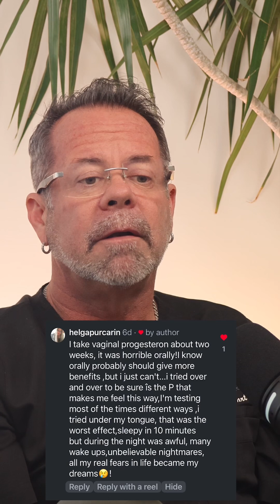Why Oral Progesterone Causes Nightmares & Anxiety in Some Women | Better Options Explained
If oral progesterone gives you intense side effects — vivid nightmares, anxiety, or constant wake-ups — you’re not alone. In this episode, Dr. Brendan McCarthy responds to a listener’s question about severe reactions to oral bioidentical progesterone and explains why switching to vaginal or rectal forms can be a game-changer.

📍 For more on personalized hormone therapy, visit Protea Life